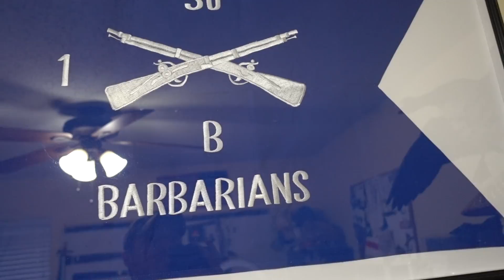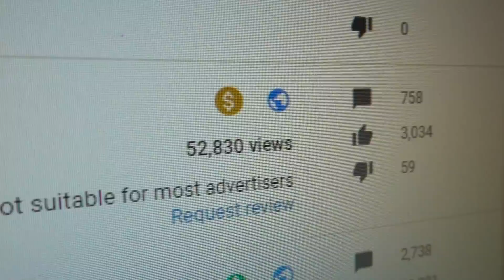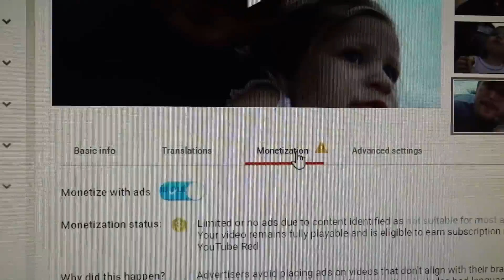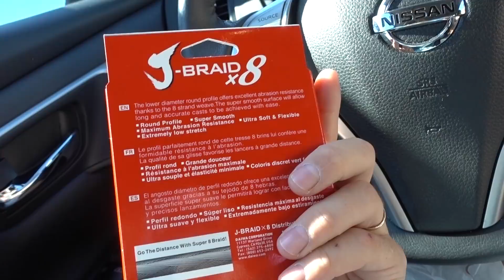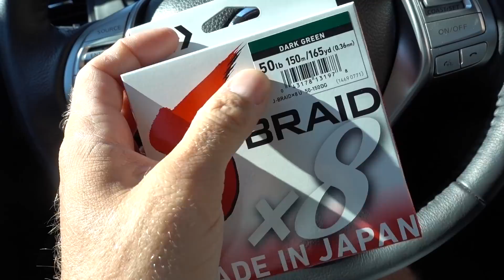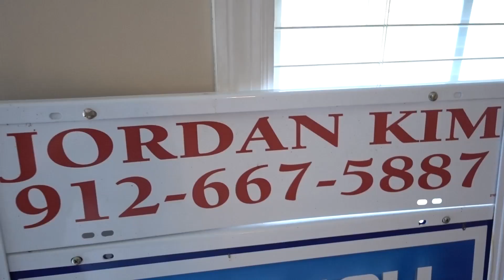Our WORST LIFE DECISION EVER!!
Well...

Meet up Location - 201 Tanger Outlets Blvd., Suite 100
Pooler, GA 31322 US 2PM

Googan Squad
1001 East Hebron Parkway